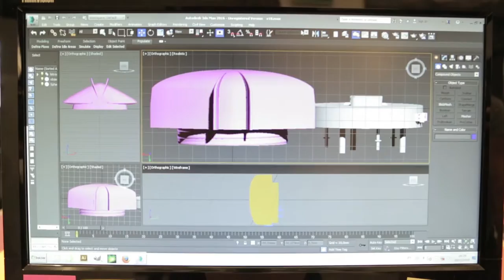Bicilumen - processo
Bicilumen intended to be a platform for meetings and sociability among cyclists, providing an aesthetic experience for your ride around the city. Bicilumen seeks to foster debate about the bikes as transformers vehicles of city experience, not only in the context of citizenship and urban displacement, but also as potential platforms for other aesthetic and sensory experiences of the move. Work is born on a metaphor for cyclist as fireflies, understanding the bicycle as a communicative body. We can think of forms of communication between these bodies that provide cyclists a unique experience of sociability, expression, sensoriality and security. We are developing a luminous electronic-digital device capable of emitting light of different colors and frequencies, equipped with an algorithm that will generate unique behavior patterns for each “cyclist-firefly” that reacts to the presence or proximity of others, learning different patterns of communication with these other organisms.

This is a video produced by RedBull House of Media about the process at RedBull Basement Residency 2015.